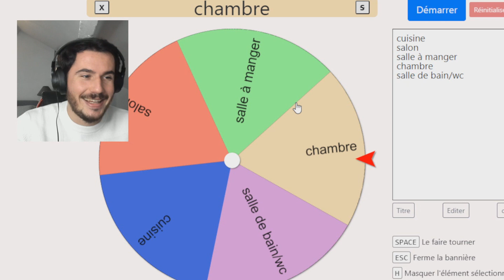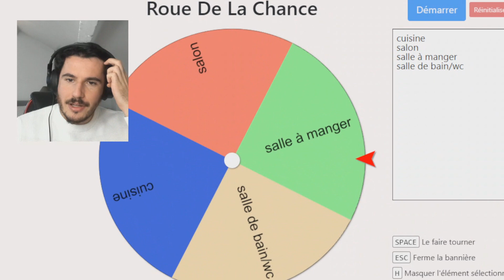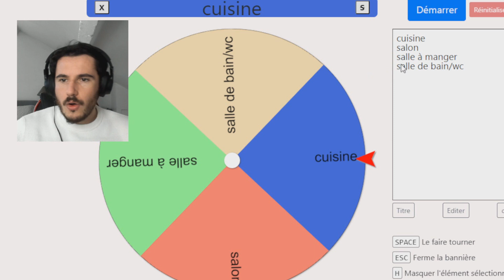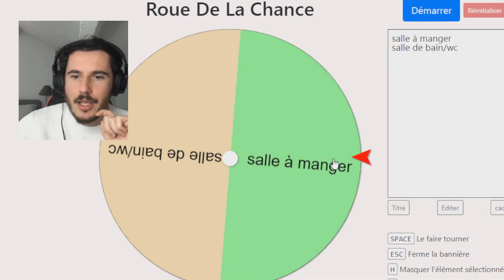Challenge pièces aléatoires | Challenge Construction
• Déroule la barre de description ! •

Tu peux aimer, commenter pour me donner ton avis, des conseils, ou me faire des demandes !